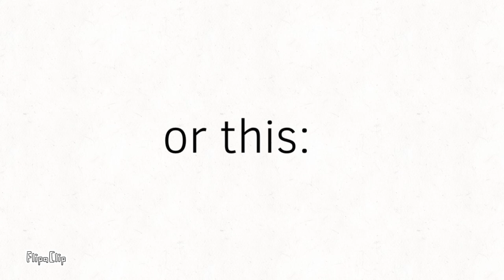Bad FlipaClip Tutorial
A really bad tutorial for a really good app.